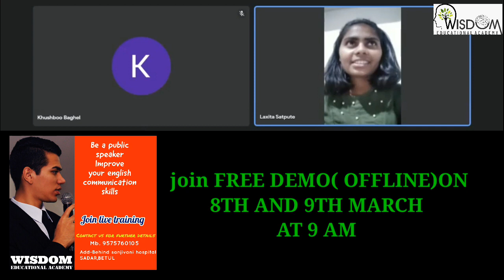online one on one conversation in ENGLISH # WISDOM EDUCATIONAL ACADEMY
WISDOM  EDUCATIONAL ACADEMY is the leading Academy in the district BETUL Which is providing the quality education, training and career guidance. This is the conversation in English that is being done by learners.They are honestly doing an effort to improve their English language and communication skills under the guidance of trainers of ACADEMY.